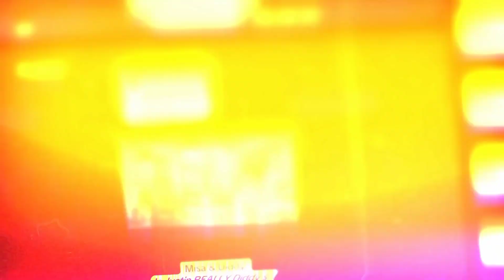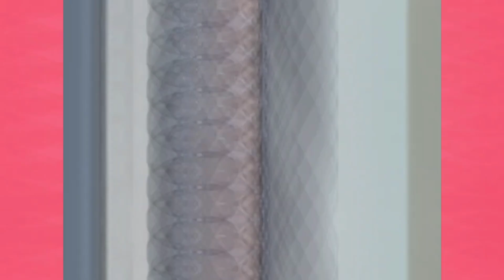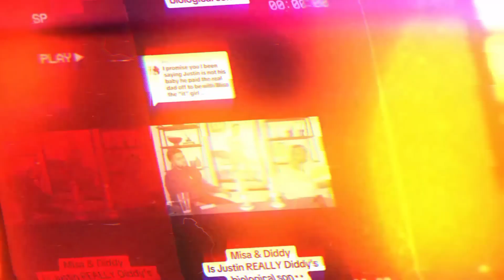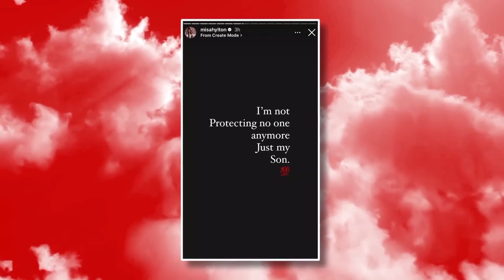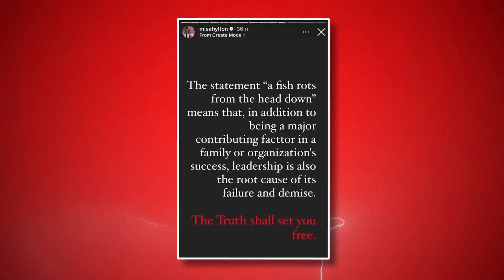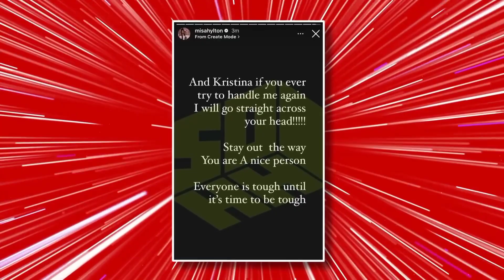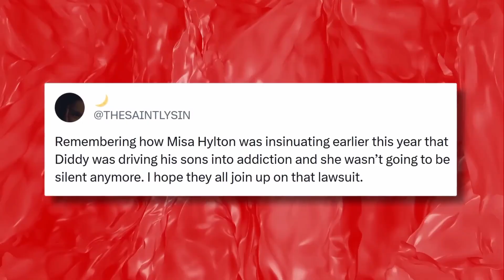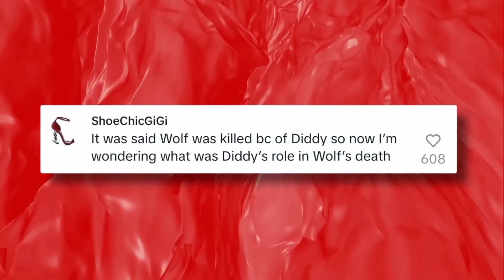7 MINUTES AGO: Justin Combs GOES OFF On Diddy After Learning Diddy’s Dead Bodyguard Is His REAL DAD?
7 MINUTES AGO: Justin Combs GOES OFF On Diddy After Learning Diddy’s Dead Bodyguard Is His REAL DAD?

The downfall of Diddy is getting crazier by the day. Now, his son, Justin Combs, is allegedly turning on him after viral reports surfaced that Justin's natural pater is Diddy's late sentry, Wolf. Meanwhile, Diddy's other sentry, Gene Deal, revealed that Diddy used to beat up Justin's mama, Misa Hilton, because he allowed she was cheating on him.

Several other sources who used to run in the same circle also dropped hints that Justin is not Diddy's natural child, and fans are now assuming it's only a matter of time until all of Diddy's kiddies turn on him.